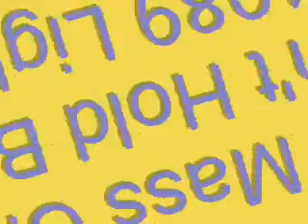L.A. Mass Choir-Battle Hymn Of The Republic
Great classic jam. Soloist Yvette Andrews